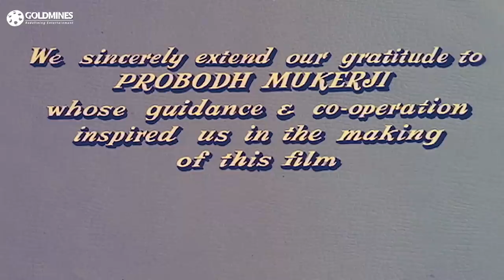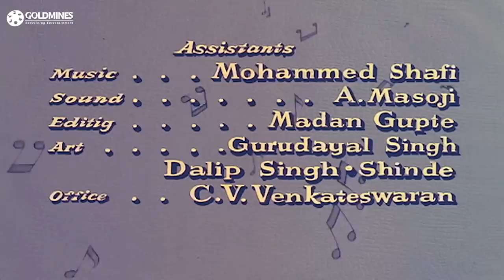Saaz Aur Awaz (HD) (1966) - Full Hindi Movie | Joy Mukherjee, Saira Banu, Kanhaiya Lal, Padma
Rajesh comes to a village looking for Geeta and manages to find her with Chamiya's help. However, things get complicated when he learns that he has to compete with Prince Vinod, another suitor.

Movie:- Saaz Aur Awaz (1966)
Starcast:- Joy Mukherjee, Saira Banu, Kanhaiya Lal, Padma, Niranajan Sharma, Asit Sen, Mumtaz
Directed By:- Subodh Mukherjee
Produced by:- S.N. Sinha, Irshad Ali, G.C.Jain